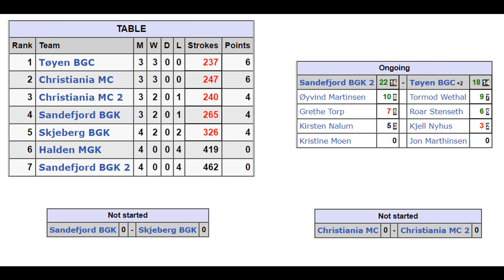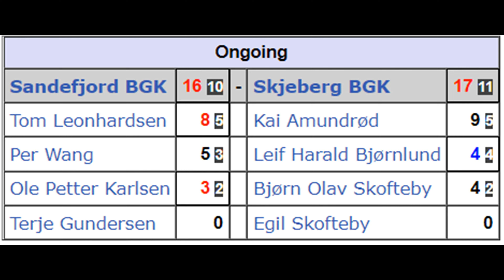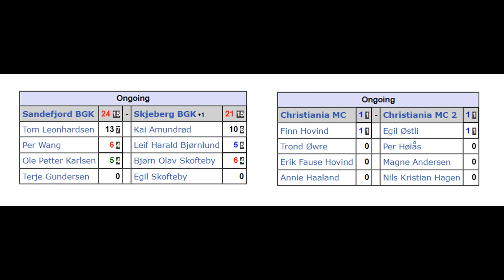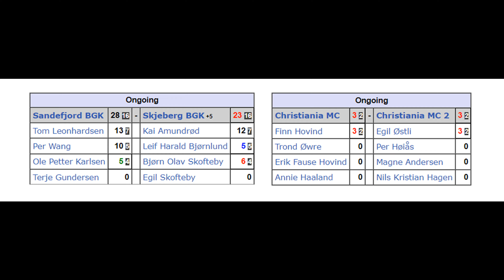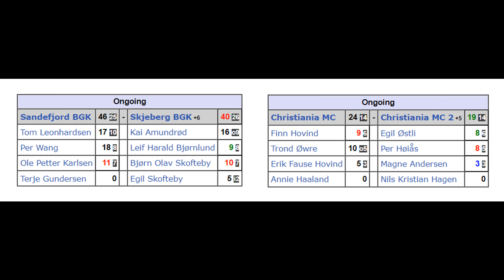Norwegian Minigolf League 2022 - Round 1/3 - Match 5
Location: Torshov, Oslo

Matches:
Sandefjord BGK 2 - Tøyen BGC
Sandefjord BGK - Skjeberg BGK
Christiania MC - Christiania MC 2